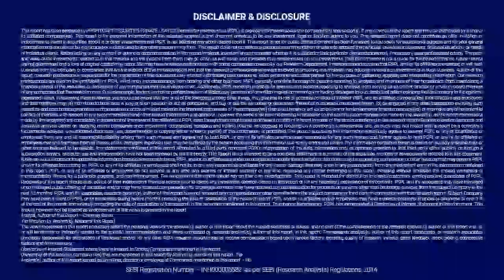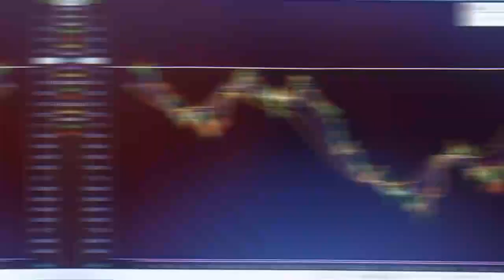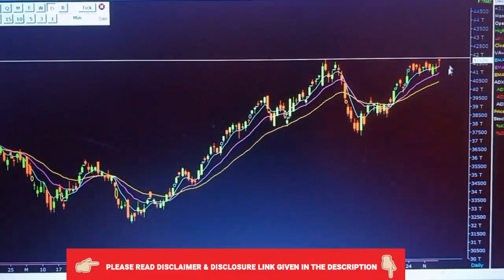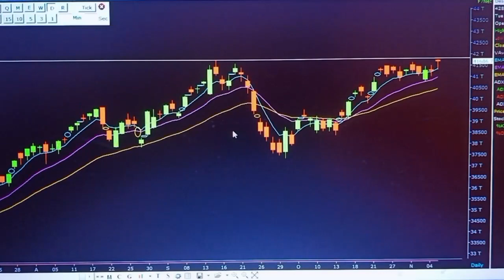Nifty & Bank Nifty prediction for tomorrow 9 November 2022 | Nifty Chart Analysis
Nifty & Bank Nifty prediction for tomorrow 9 November 2022 | Nifty tomorrow chart analysis | Nifty Chart Analysis Important Support Level | Bank Nifty Prediction for Tomorrow

Topics covered:
bank nifty tomorrow,
nifty tomorrow,
nifty prediction,
banknifty analysis,
nifty tomorrow
nifty prediction
bank nifty
nifty 50
nifty target
options trading for beginners
today nifty